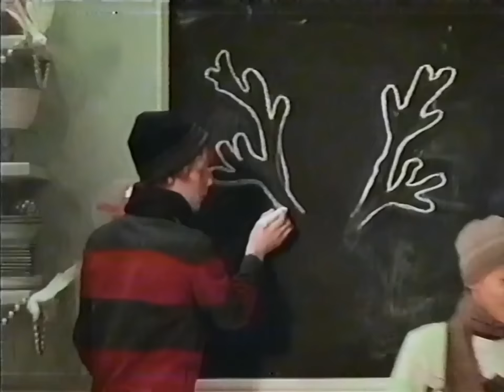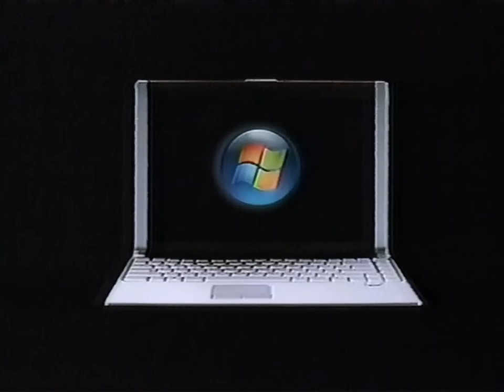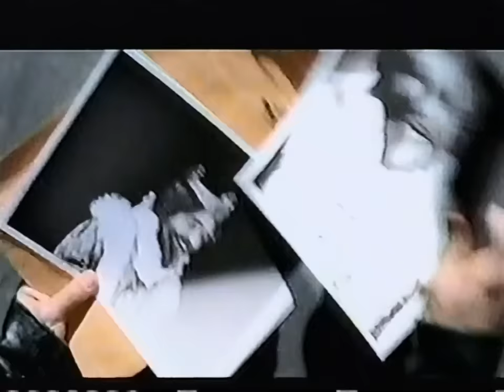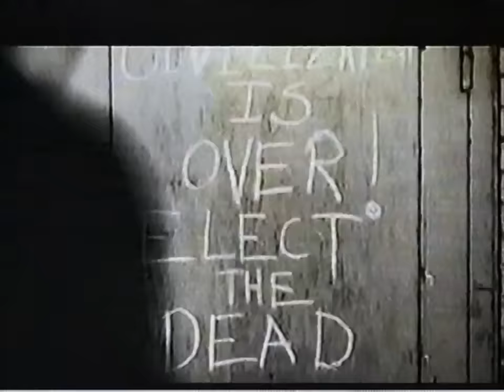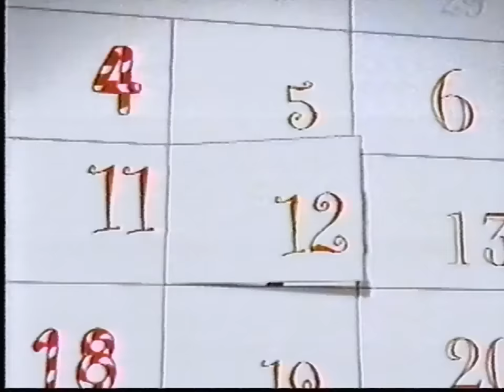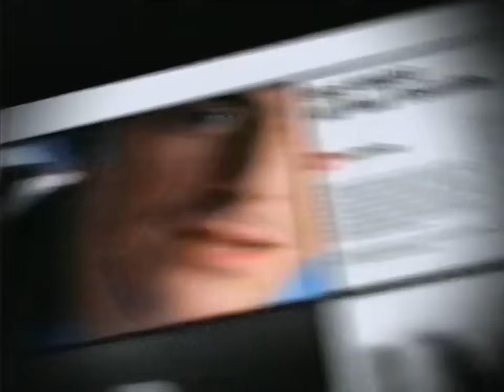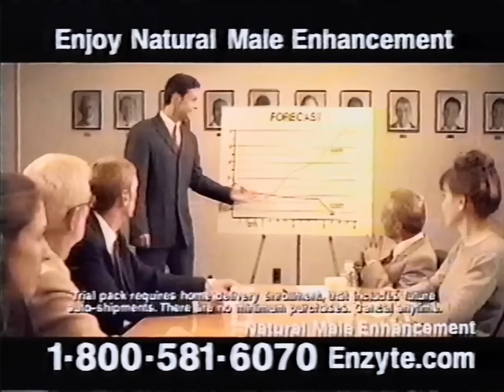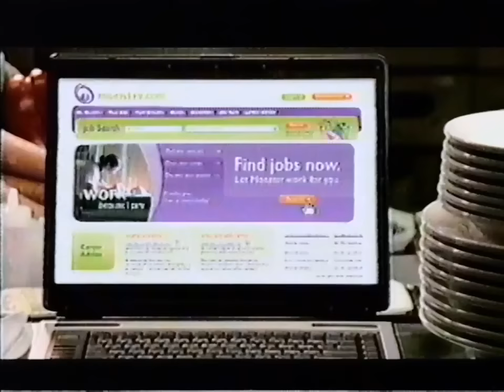Random Commercials (2007) (3 hours long why)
Two tapes, six channels, three hours long. Oh my.

Here's my longest commercial compilation yet. Features commercials from The CW, Comedy Central, TLC, SciFi, TBS, and the Discovery Channel. These were recorded between September and December 2007.

grab some popcorn because this is gonna be long lol

Render time with Magix Vegas 14 - 11:39:17
File size - 26.7 GB